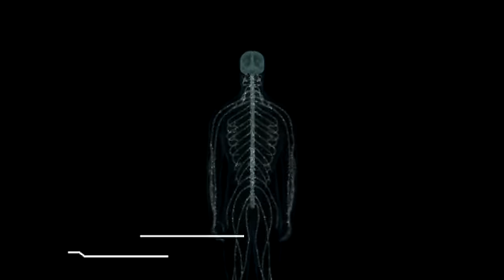CB1 RECEPTORS 12 WMF 16 x 9 french 1